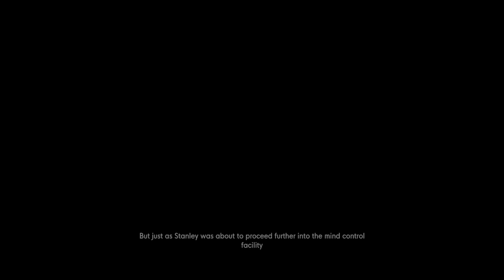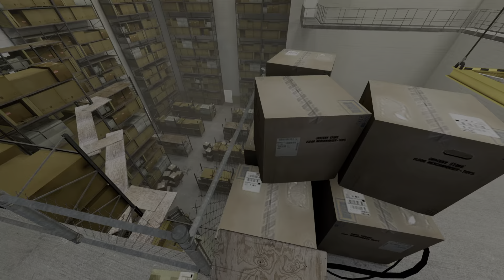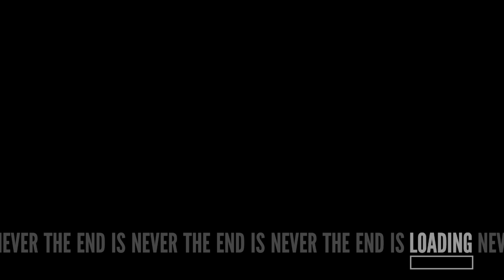The Stanley Parable Ultra Deluxe: Extra endings and easter eggs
The Stanley Parable Ultra Deluxe: 3 elevator ending, jump from mind control, cassetes records and the phone call.